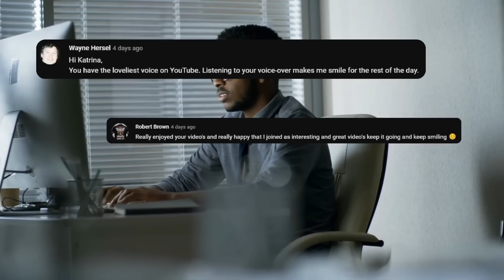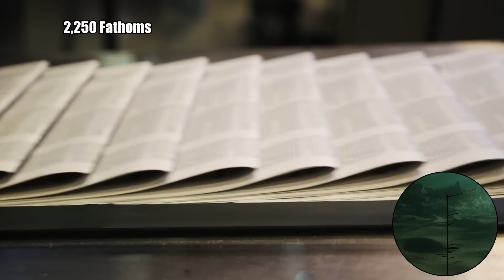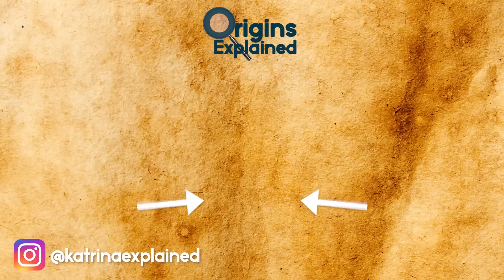Crazy Things Found In Antarctica